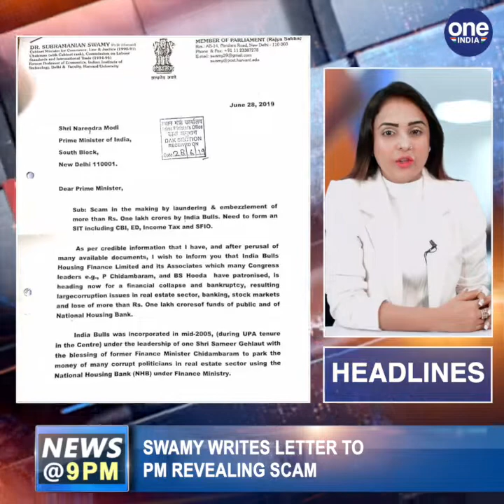Unnao Victim Crash: Fir Against Sengar, 9 Others, Bsy Wins Trust Vote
An Fir Has Been Registered Against Bjp Mla Kuldeep Singh Sengar, His Brother Manoj Singh Sengar & 8 Others In Connection With Unnao Rape Case Survivor's Accident In Raebareli. The Unnao Gangrape Survivor Is Critical And 2 Of Her Aunts Died After Their Vehicle Met With An Accident In Rae Bareli On Sunday. The Victim's Mother Calls The Accident A Conspiracy To Erase Her Family.